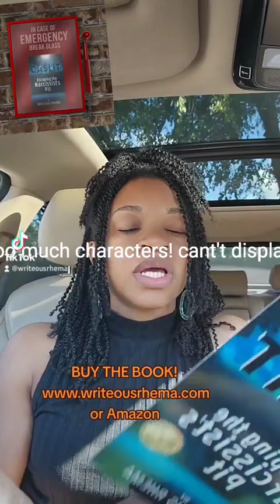Signs You Have a Narcissist Nearby In Your Life